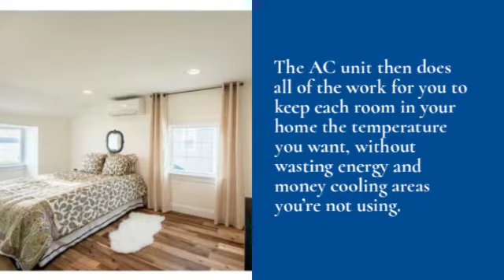Mini Split Cooper&Hunter in Minisplitwarehouse.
Mini Split Cooper&Hunter. Ductless Air Conditioning Systems for the Home. The AC unit then does all of the work for you to keep each room in your home the temperature you want, without wasting energy and money cooling areas you’re not using.